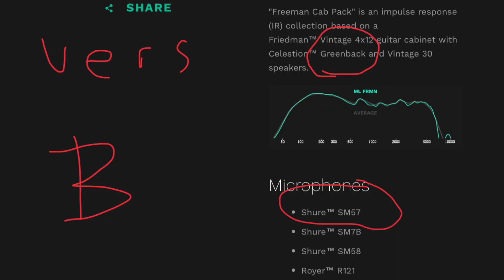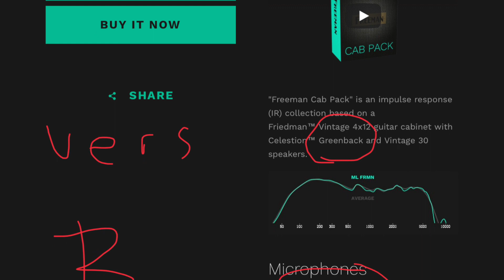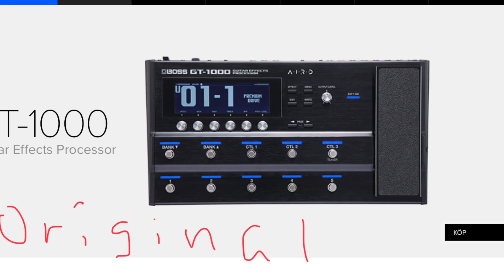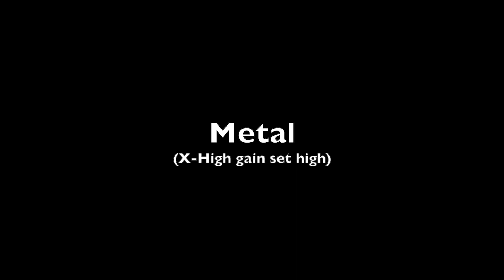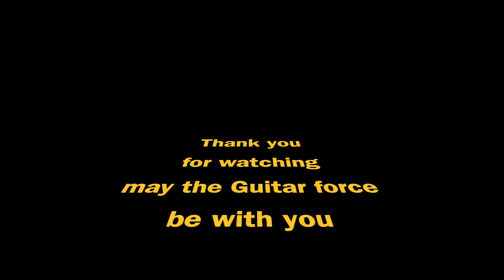Boss GT 1000: My favourite IR's from ML Sound lab compared with Original